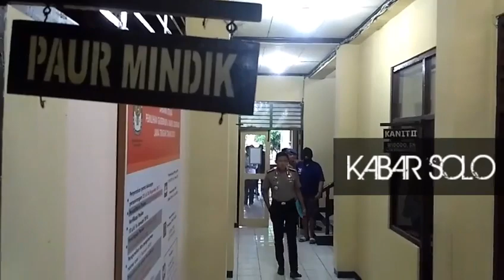DIDUGA BUNUH BONEK MANIA, DUA TERSANGKA INI SUDAH DICOKOK POLRESTA SOLO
Polresta Solo berhasil meringkus dua tersangka penganiayaan anghota Bonek Mania di Solo,yakni AKS (23) dan MAP (17).

Keduanya diduga terlibat pengeroyokan hingga menyebabkan seorang  Bonek, Micko Pratama (17) meninggal dunia dan S (18) mengalami luka berat pada bagian kepala.

Polisi lalu menjerat pelaku dengan Pasal 170 KUHP tentang Penganiayaan dengan kekerasan hingga menyebabkan kematian dan terancam hukuman penjara selama 12 tahun. (*)